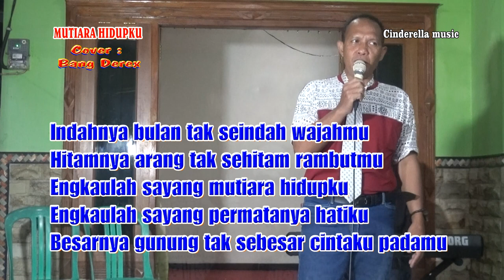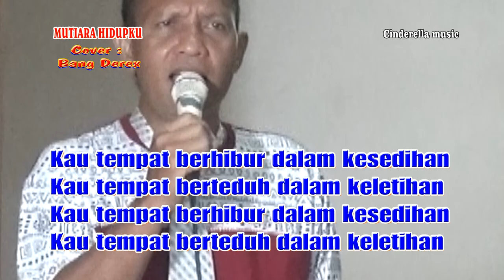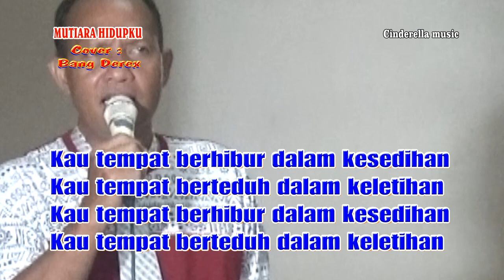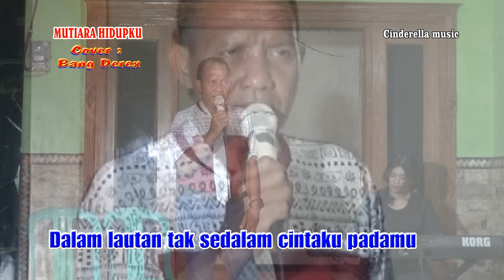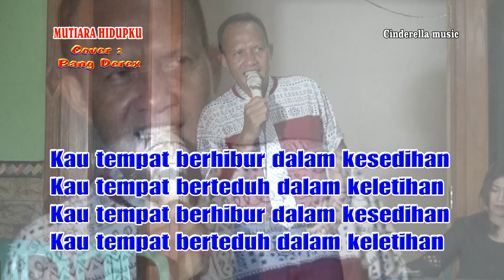mutiara hidupku cover bang derex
Judul :  mutiara hidupku
Artis   :  rhoma irama

Terimakasih Musisi Karyanya
Cover : bang Derex